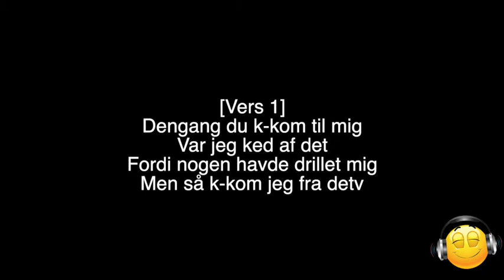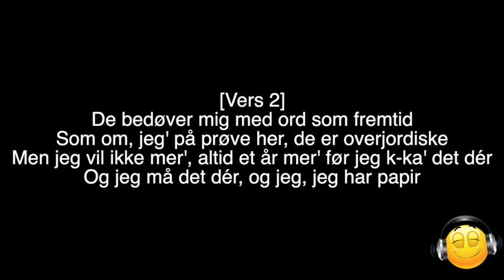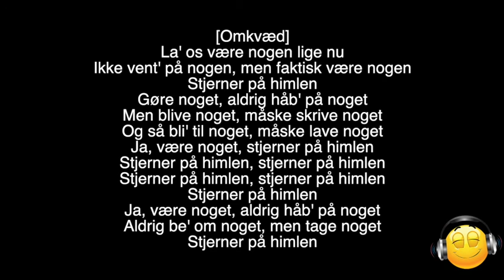The Minds Of 99 - Stjerner På Himlen (Lyrik Video)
(Youtube har desværre fjernet musikken)